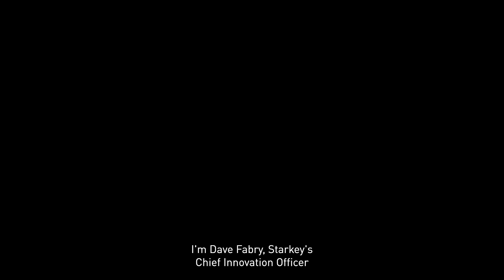ALL-NEW Everything: Starkey Genesis AI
Nate Johnson joins Dr. Dave Fabry to talk all about Starkey Genesis AI!!!

Starkey is at the forefront of innovation, continuing to push the edge of what is possible. If you have ever wondered how hearing technology is developed, Dr. Dave Fabry and Nate Johnson, Starkey’s Director of Product Management, have a detailed discussion on how key decisions are made, how critical feedback from both hearing care professionals and patients is incorporated into product development, and the complexity of hearing aid development cycles.

Dave and Nate have a candid discussion on how by transforming hearing aids from single function listening enhancement devices into multi-functional and multipurpose health and communication tools with advanced sensors and artificial intelligence technologies, today’s hearing aids have sophisticated and groundbreaking technology that is having a real impact on people’s lives.

Learn more about the addition of new products to the impressive Genesis AI product line, as well as new enhancements designed to offer unprecedented benefits to both patients and hearing healthcare professionals.

00:00 Introduction
03:03 About Nate Johnson
04:28 Getting Product Feedback from Professionals and Patients
10:07 Genesis AI Enhancements
12:36 Zinc Air Genesis Product Styles
13:55 Zinc Air Vs. Rechargeable Hearing Aids
17:13 Launching Genesis AI Globally
18:06 Genesis AI Completely in Canal (CIC)
20:29 Improvements in Robustness and Quality
23:52 Training DNN Algorithms with More Data
24:48 Genesis AI Neural Processor
26:21 Feedback Canceler Initialization
27:42 Always Initialize the Feedback Stimulus
28:32 Streaming Updates
29:30 Two-Way Audio on Phone Calls
31:01 Offline and Airplane Mode
32:19 In-Field Firmware Updates & In-Office Updates
36:51 Healthy Aging Month
38:37 Fall Prevention Week/Fall Detection Feature
39:14 The ACHIEVE Study